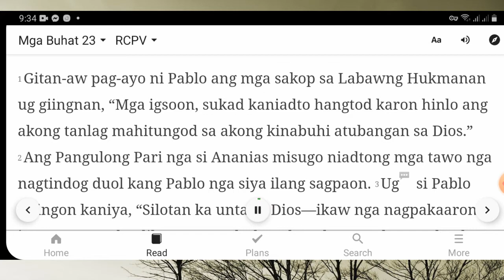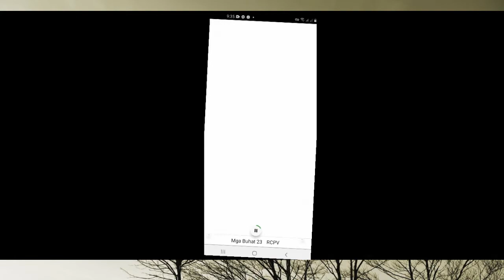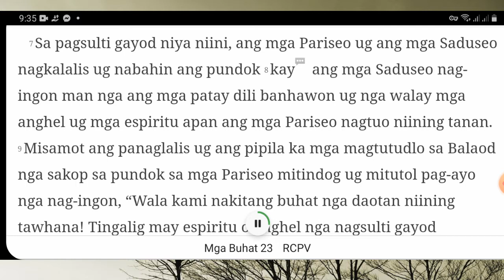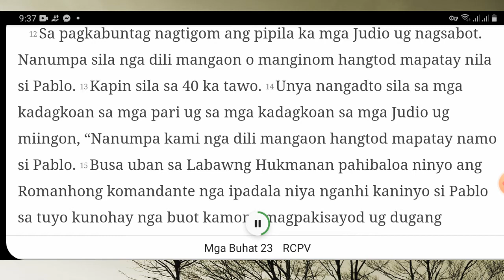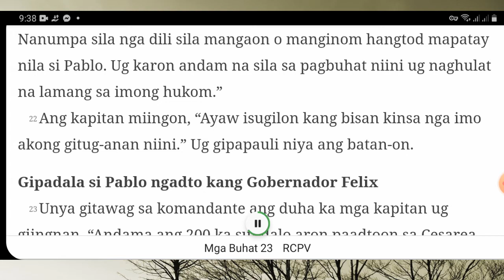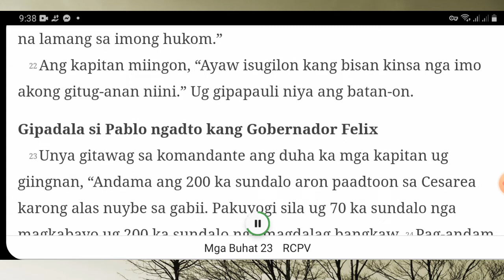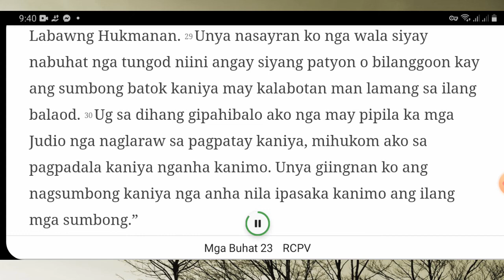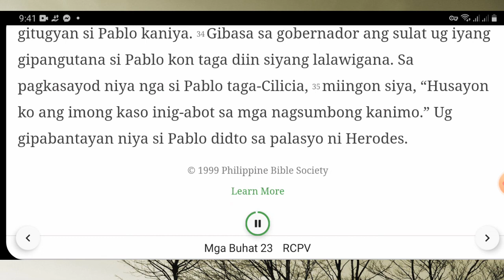Mga Buhat 23: Cebuano / Visayan Version Bible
Ang pagbasa sa libro sa Mga Buhat / Acts
Bible translation : Maayong Balita Bibliya